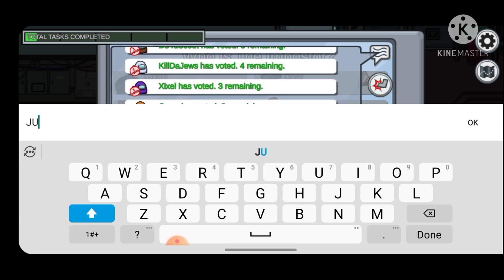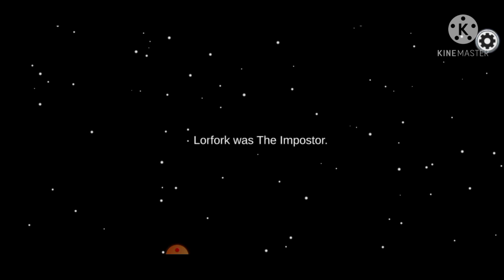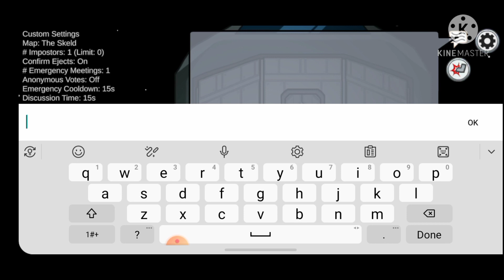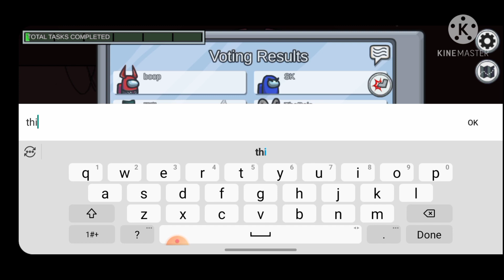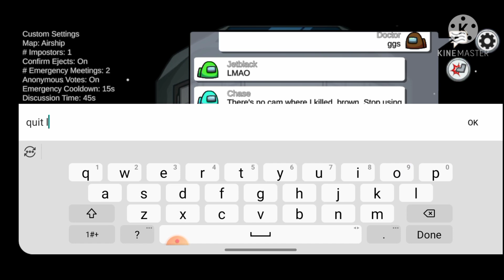Among Us Friday #2 and #3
I had a Among Us video planed last Friday, but i had to can the video sadly for privacy reasons. so this counts as #2 and #3.

this will be the last episode.